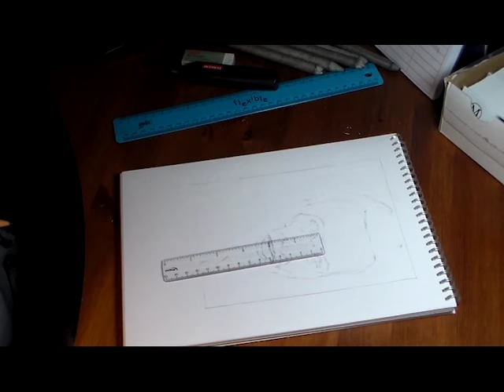Speed Drawing- Rick Grimes from TWD |drawingsbymegsart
My drawing of Andrew Lincoln as Rick Grimes from The Walking Dead